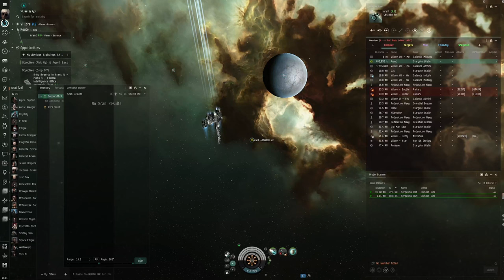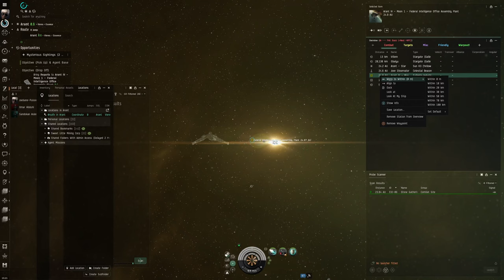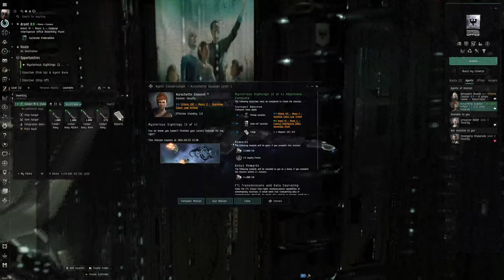EVE Online Alpha Guide: Handling 'Mysterious Sightings 2 of 4' in a Condor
Embark on the next chapter of our EVE Online Alpha Guide series with "Handling 'Mysterious Sightings 2 of 4' in a Condor." This video delves deep into the enigmatic encounters of the 'Mysterious Sightings' series, guiding Alpha Clone pilots through the challenges and rewards of the second mission. As an Alpha Clone in the vast universe of EVE Online, mastering these encounters showcases the strategic depth and adaptability required to thrive.

🚀 Mission Overview:

In this guide, we unravel the complexities of 'Mysterious Sightings 2 of 4', providing you with the knowledge and tactics needed to navigate this enigmatic mission. The Condor, with its agility and precision, proves to be the perfect vessel for Alpha Clones to tackle the unknown.

🌌 Alpha Clone Strategy:

Designed specifically for Alpha Clone pilots, this video highlights the strengths and limitations of flying under Alpha status. Learn how to optimize your Condor's fittings and tactics to exploit every advantage against the mysterious forces you'll encounter.

🛠️ Fitting Recommendations:

Gain insights into the best equipment and fittings for your Condor, tailored to the unique challenges of 'Mysterious Sightings 2 of 4'. From weapons to defensive modules, we cover all you need to prepare for the mission ahead.

🌟 Combat Techniques:

Discover advanced combat techniques and strategic maneuvers that can turn the tide of battle in your favor. Our guide ensures you're not just surviving these encounters but dominating them.

💡 Engage With Our Community:

Your journey through the 'Mysterious Sightings' series is a shared adventure. Join the conversation in the comments below to share your experiences, tips, and questions. Together, we can unlock the secrets of the EVE universe.

Thank you for joining us on this journey through 'Mysterious Sightings 2 of 4'. Together, we explore, conquer, and unravel the mysteries of the cosmos. Fly brave, pilots.